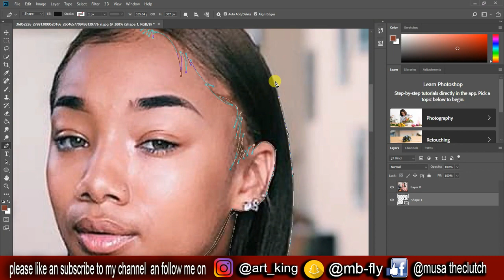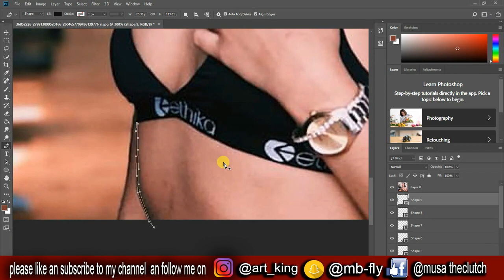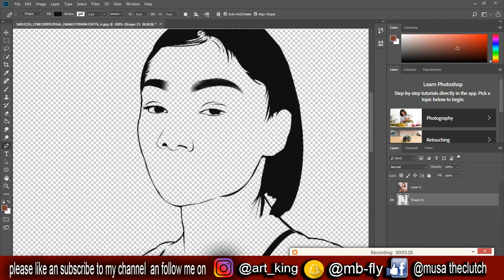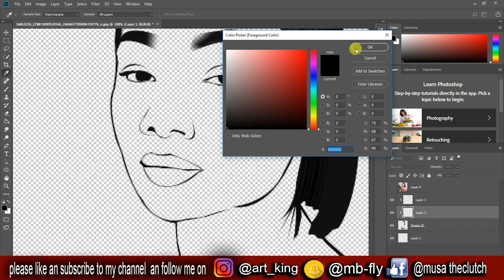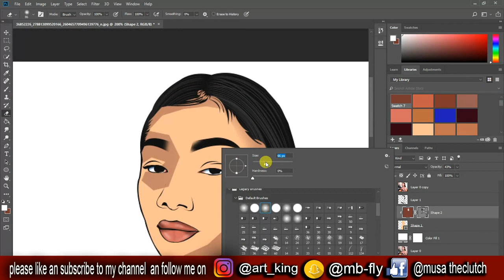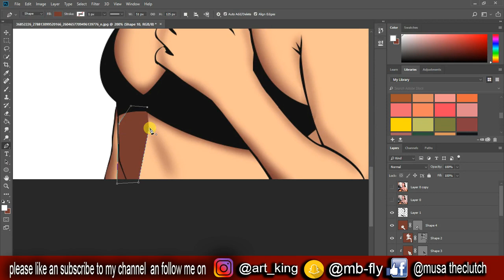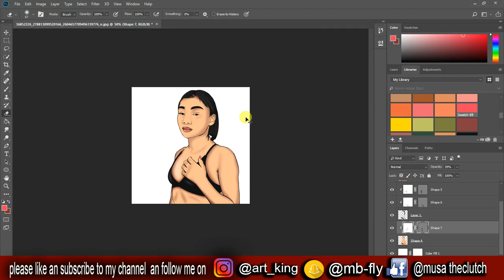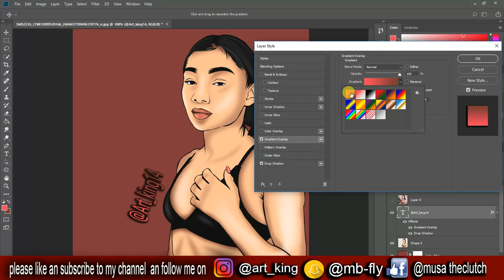MAKE A CARTOON ADOBE PHOTOSHOP CC - VECTOR VEXEL - SPEED ART